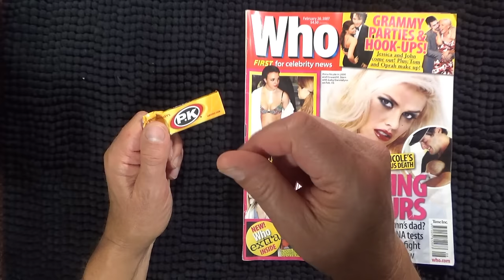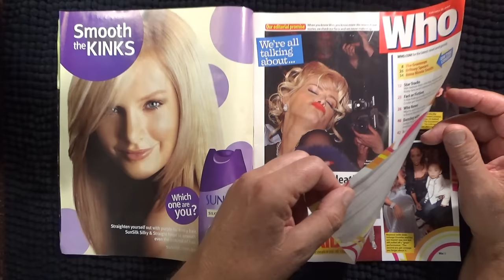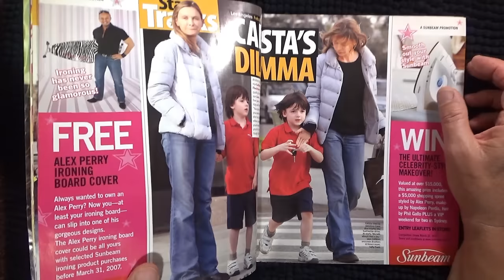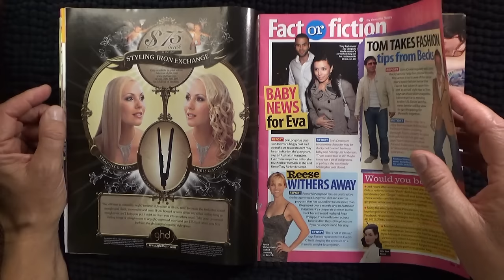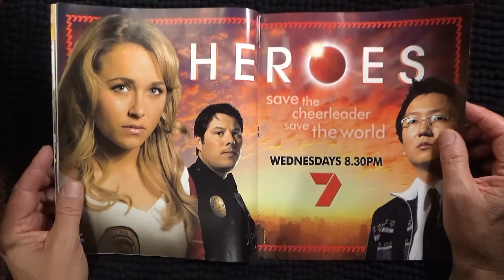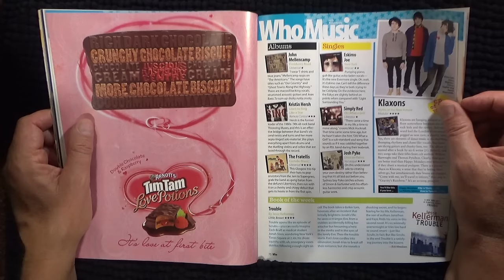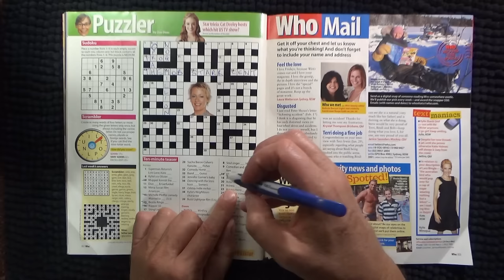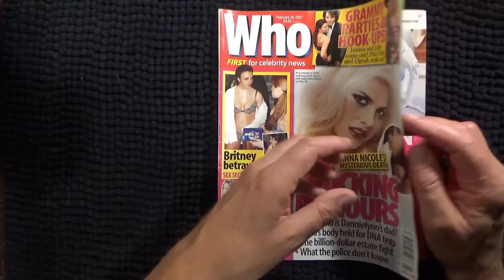ASMR - Old Magazine - Chewing Gum & Whispering - Page Turning & Discussing - Australian Content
This is a relaxing ASMR video. In this video, I'm whispering & chewinggum while I'm discussing an old Who magazine from 2007. There's page turning, quiet whispering & I share some of my own insights and stories about the people in this magazine. I'm chewing gum and whispering during the entire video.